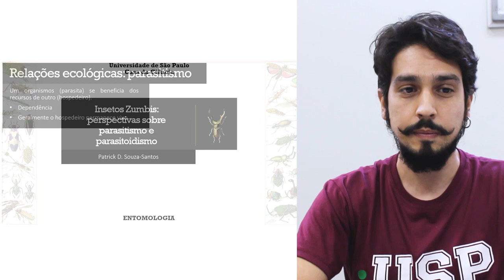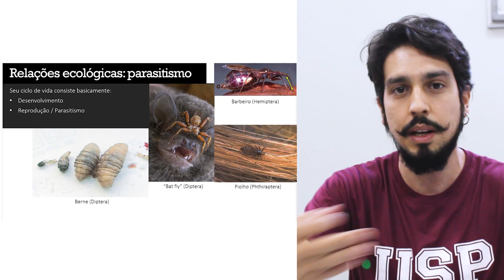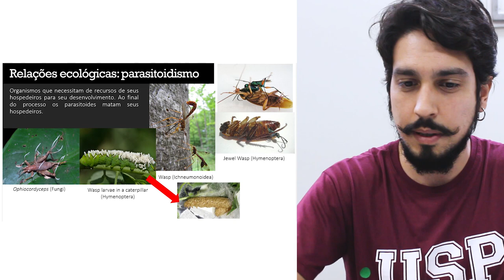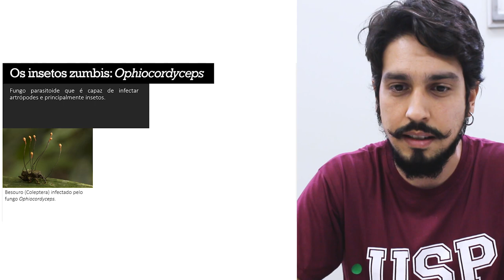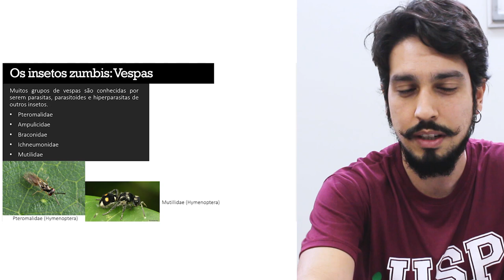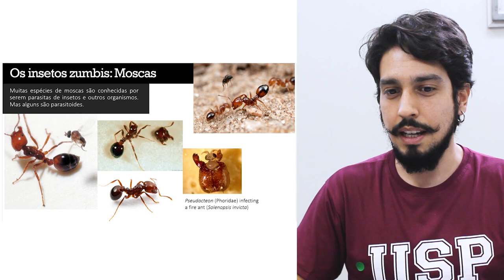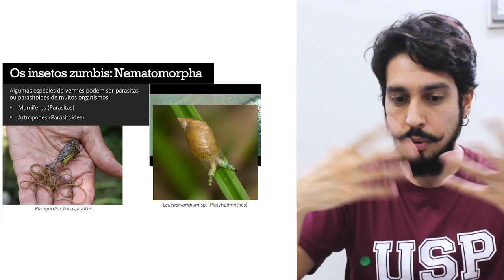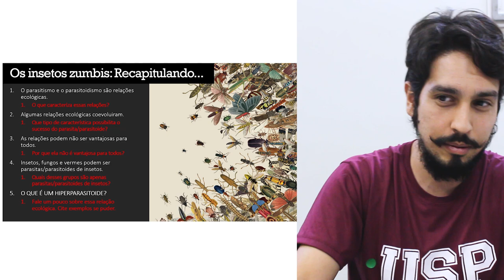Insetos Zumbis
Link para envio das respostas.

Caso alguém tenha alguma dúvida quanto ao envio das atividades pedidas, elaboramos este pequeno tutorial para ajudá-los.